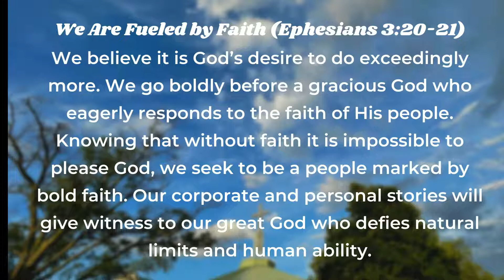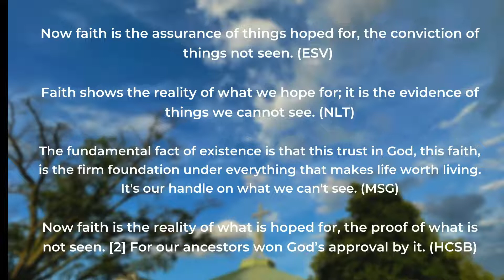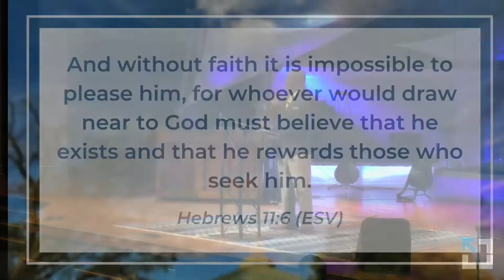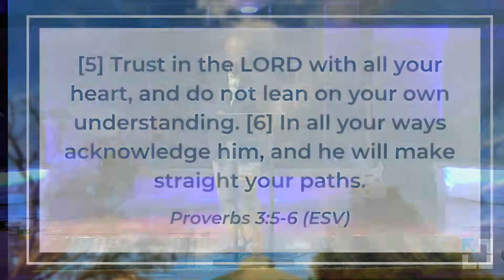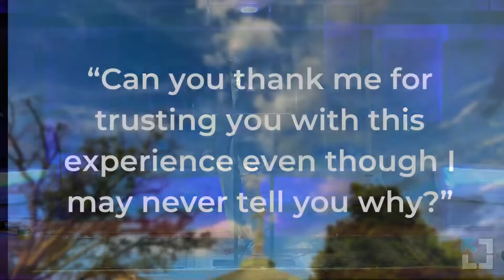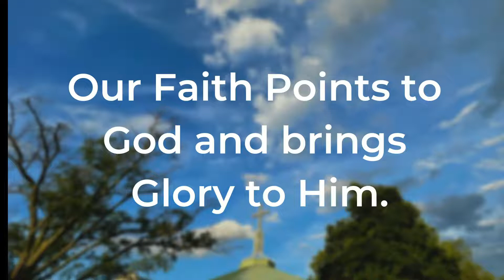We Are Fueled by Faith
This Sunday, Pastor Ed takes over and delivers the next message in our “Core” series as we take a look at what it means to be fueled by faith.